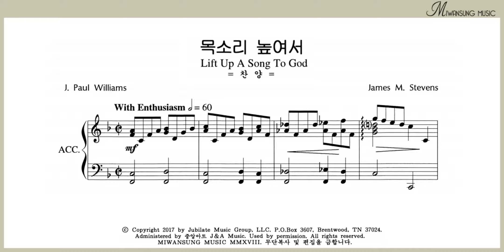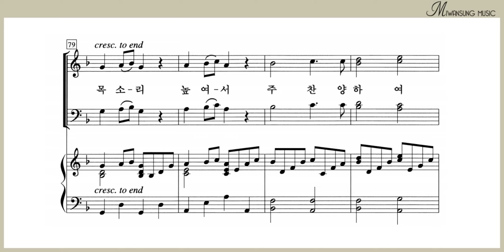목소리 높여서 / 테너파트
영광의 찬양 4 BEST / 목소리 높여서 / 테너파트